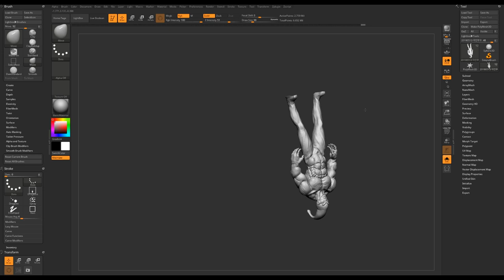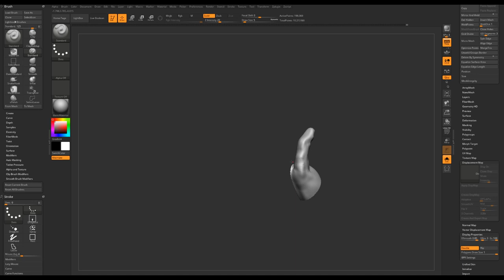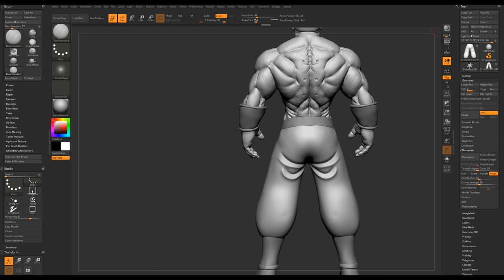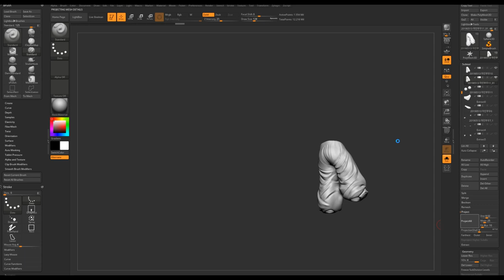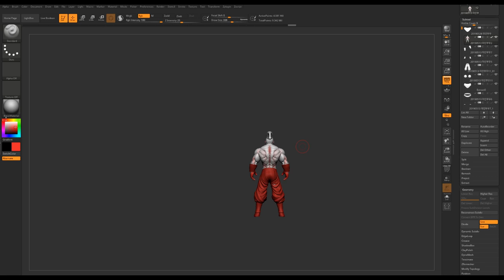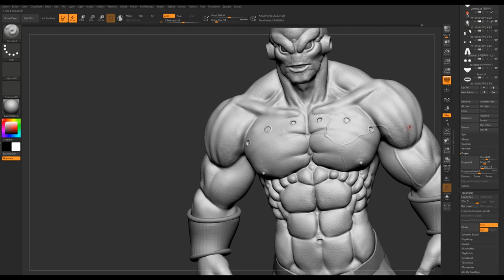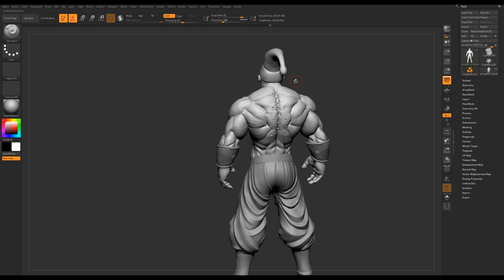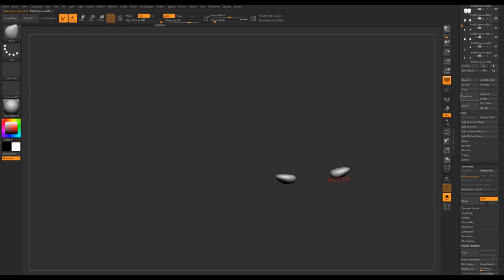주까망[지브러시ZBRUSH] Hard Surface -Dragon Ball Majin Buu_PART2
ZBRUSH Hard Surface -Dragon Ball  Majin Buu
지브러시 하드 스컬핑 - 드래곤볼 마인부우

안녕하세요! 주까망 입니다^^
드래곤볼 마인부우중 한 버전을 거칠게 하드스컬핑 동영상입니다.
옷 때문에 안보이는 부분은 생략했구요
길어서 빠르게 나눠서  part1,2 로 올립니다 ^^

인스타그램 - kkamang_artist